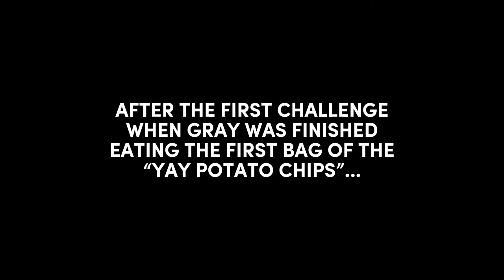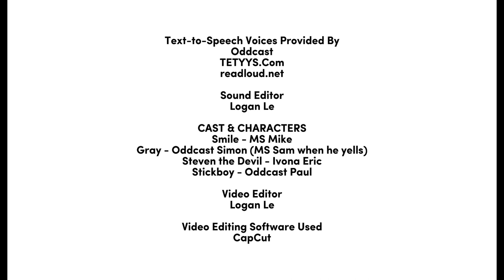The SmileToons Show | Gray’s MeToob Video Failure | Pilot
Behold, the final version of the Smile webseries you guys all have been waiting for after 5 years is finally here! Man, it has been 7 months since I’ve been trying to work on ideas for this pilot and animating it, as of now, you guys can enjoy this one.

BTW, the final version of this pilot took me a week to finish.

Summary

Steve the Devil and Gray record a MeToob video where Gray eats 2 bags of chips in Smile's Clubhouse in the living room. He gets bothered by Smile and Stickboy while making his video, all Smile and Stickboy were doing is that they were just checking on him to see if he’s okay. He gets a stomach ache afterwards.